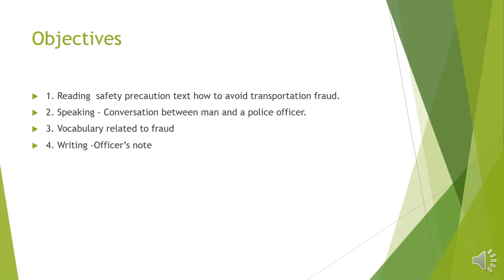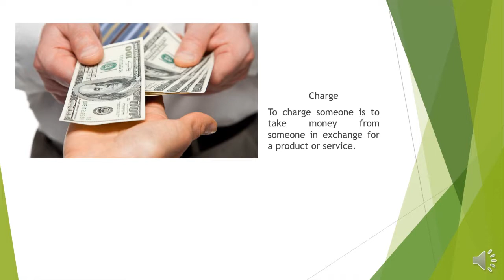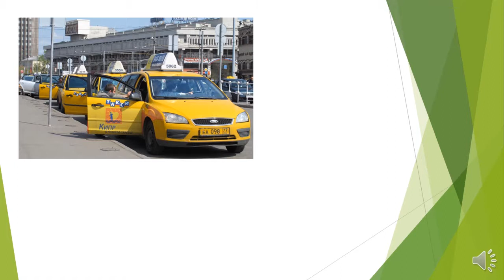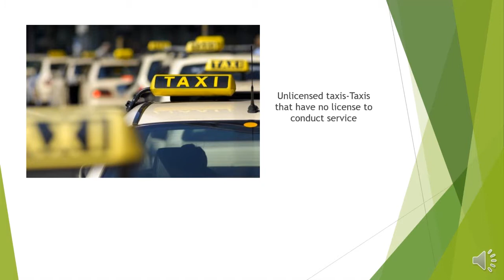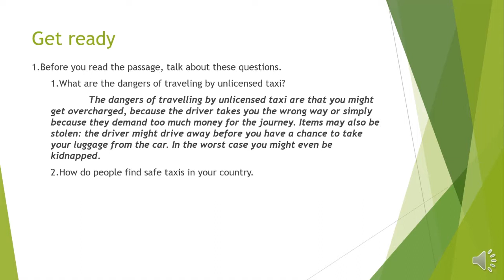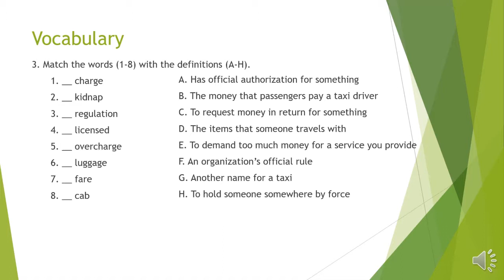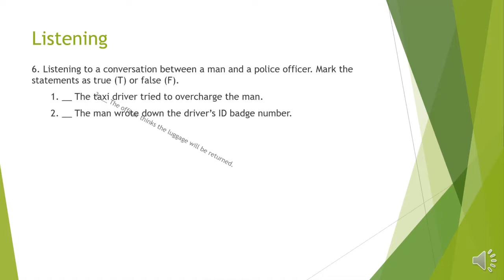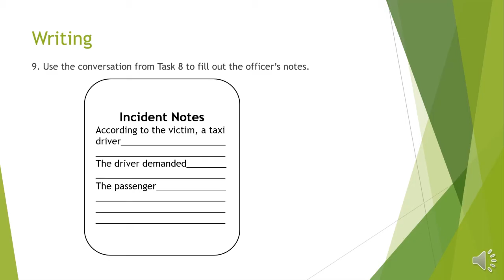Book 1 Unit 14 Taxi fraud